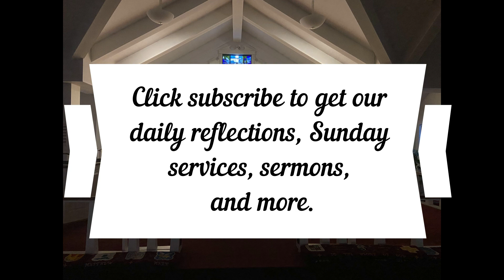Daily Reflection October 18, 2022, Revelation 7:9-17